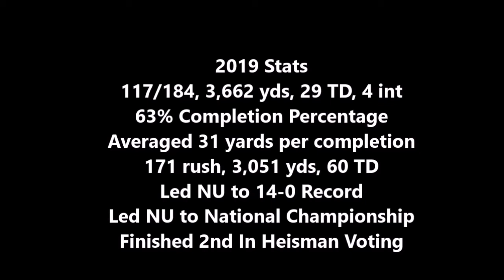SUREFIRE #1 PICK? - Madden 17 Franchise: Detroit Lions | Y4, Prospect Spotlight #2 (QB Baby Snoots)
In this video we look at the second interesting prospect in the upcoming 2020 NFL Draft, that being Northwestern QB Baby Snoots.

Snoots has risen to prominence throughout the 2020 college football season leading the most prolific offense in college football history by far while also shattering Barry Sanders’ season rushing records. Week in and week out Snoots and his partner in the Northwestern backfield, HB San McGigabobber, run circles around the competition, doing so well to finish 1-2 in Heisman voting (with McGigabobber taking home the trophy).

Imagine a QB with the build of Deshaun Watson, Matthew Stafford arm strength, Lamar Jackson speed, Cam Newton durability, and Aaron Rodgers accuracy all rolled into one. That is what NFL scouts think Baby Snoots can become.

Is Baby Snoots the best QB prospect in NFL Draft history? You be the judge.

Welcome to my Detroit Lions franchise! The Lions have been a trainwreck ever since 1957, only winning one playoff game since then and holding the worst record in NFL history at 0-16? Can they turn their horrible luck around even after losing one of the best players in the NFL in Calvin Johnson? Find out here!